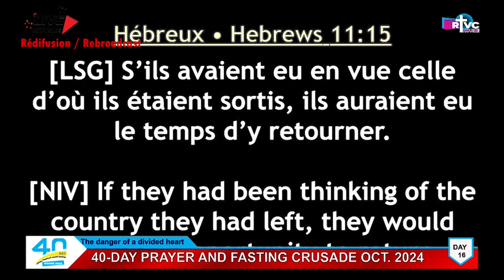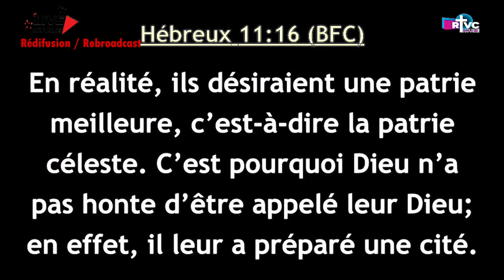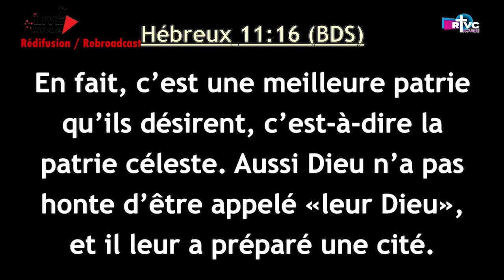Croisade de Prière et Jeûne 2024 Message TA Jour 16